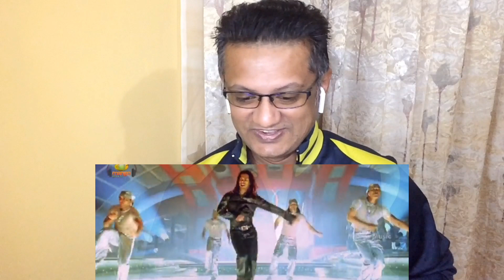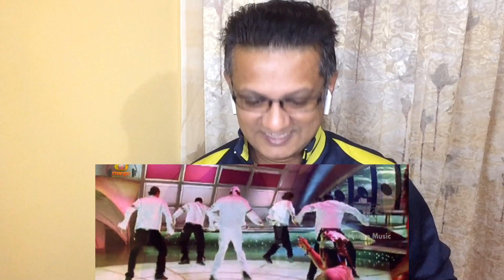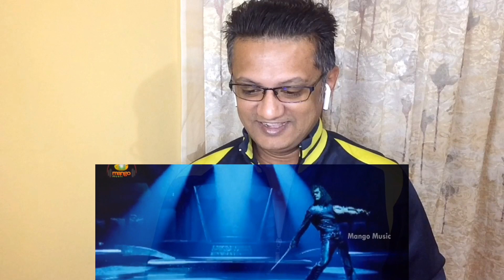Style Movie Songs | Ra Ra Rammantunna Telugu Video Song Reaction | Prabhu Deva | Raghava Lawrence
This is a Trini 🇹🇹 Reaction to Style Movie Songs | Ra Ra Rammantunna Telugu Video Song | Prabhu Deva | Raghava Lawrence